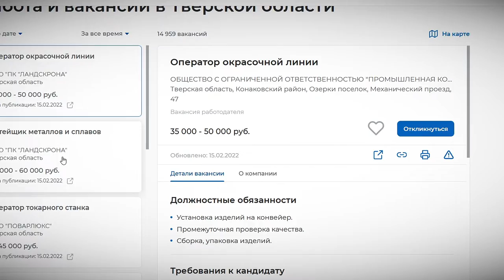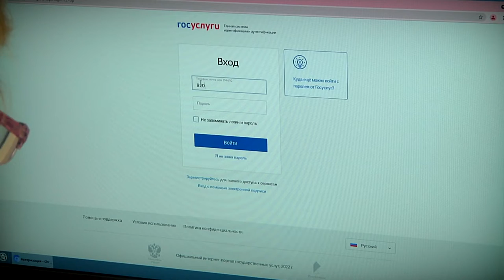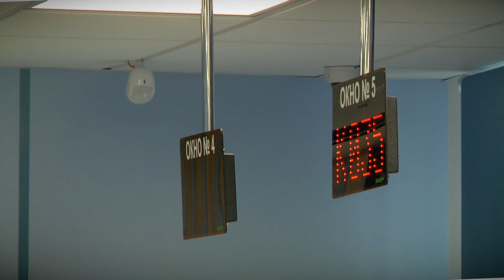С 2022 года работодателям необходимо размещать сведения о вакансиях на единой платформе